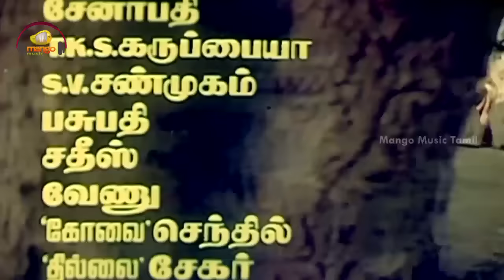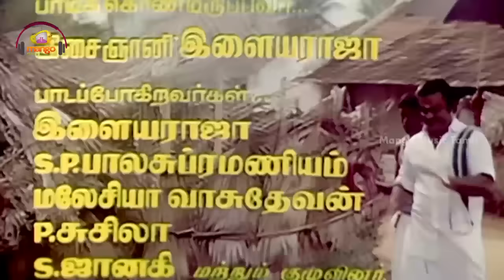Kannupada Poguthaiya Video Song | Chinna Gounder Tamil Movie | Vijayakanth | Sukanya | Ilayaraja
Kannupada Poguthaiya Video Song from Chinna Gounder Tamil Movie exclusively on Mango Music Tamil. Chinna Gounder ft. Vijayakanth and Sukanya in lead roles. Directed by RV Udayakumar, Music composed by Ilayaraja, Produced by Venu Chettiyar, V Mohan and V Natarajan under the banner Anandhi Films.

Full Details:
Song: Kannupada Poguthaiya
Singers: Ilayaraja
Director: RV Udayakumar

Chinna Gounder Tamil Movie also stars Manorama, Goundamani, Senthil and Vadivelu among others.